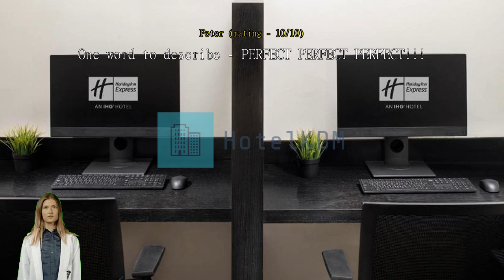Review Holiday Inn Express Dubai Safa Park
Holiday Inn Express Dubai Safa Park

Take advantage of the many attractions Dubai has to offer with a stay at Holiday Inn Express Dubai Safa Park. Holiday Inn Express Dubai Safa Park puts numerous activities at your fingertips, with its convenient location just 2.1 km from the Burj Khalifa.
Holiday Inn Express Dubai Safa Park offers impeccable service and all the essential amenities to travelers. Never be out of touch with your contacts, with free Wi-Fi offered throughout your stay. If you need a ride from or to the airport, the hotel can arrange it before your check-in date. Taxi and car hire services provided by the hotel make it easy to plan your day trips, sightseeing, and more around Dubai.
If you plan to arrive by car, you'll appreciate the hotel's free parking, right on-site. The hotel provides front desk services such as concierge service and luggage storage for guests' convenience. If you need, the ticket service and tours can even help you book tickets and reservations at all the best shows and programs nearby. Staying for a long time, or just need clean clothes? dry cleaning service and laundry service offered at the hotel will keep your favorite travel outfits clean and available.
For lazy days and nights, in-room conveniences like room service and daily housekeeping let you make the most of your room. Little things you forgot to pack aren't a big problem! Just stop by the convenience stores to get what you need. Please be advised that smoking is not allowed in the hotel to allow cleaner air for all guests.
Each guestroom at Holiday Inn Express Dubai Safa Park is furnished and equipped with handy amenities. Some rooms are equipped with linen service and air conditioning for your convenience. In-room entertainment such as daily newspaper, television and cable TV is provided for guests in some selected rooms.  The hotel also offers a refrigerator, a coffee or tea maker and mini bar in some rooms for when you feel like it is needed.
It's good to know that a hair dryer, toiletries and towels are provided in some guest bathrooms.

Nothing starts a morning better than a delicious free breakfast, which you'll always enjoy at Holiday Inn Express Dubai Safa Park. Everyone loves a good cup of coffee! A coffee shop on-site means you can enjoy a cup of real, freshly brewed coffee every morning -- or anytime you feel like it. If you don't feel like going out to eat, you can always opt for the delicious dining options at the hotel. Holiday Inn Express Dubai Safa Park is ready to serve your most specific needs. A selection of food types including halal options is available for guests with dietary restrictions.
A night in at the hotel's bar can be as fun as a night out with your travel companions. Guest can choose to have groceries delivered to their room at Holiday Inn Express Dubai Safa Park, for exceptional convenience and ease of dining. Guests who prefer to make their own meals will love the in-house shared kitchen available here.
Holiday Inn Express Dubai Safa Park offers wonderful recreational facilities for guests to enjoy. Fitness lovers who want to keep up their routine on vacation can drop in at the hotel's fitness facility. Have fun without traveling far, by taking advantage of the tennis court and golf course on site at Holiday Inn Express Dubai Safa Park. Have fun with your friends or family, or even meet new people at the shared lounge and TV area.
Pick up something memorable for yourself or those waiting for you back at home, at the shops and souvenir shops.

Take some time to explore Dubai during your stay at the hotel. Get a photograph of yourself in front of The Dubai Fountain located 2.1 km away, a must-see for anyone visiting Dubai. The best way to remember your time in Dubai is with a nice gift at The Dubai Mall located about 2.7 km away.